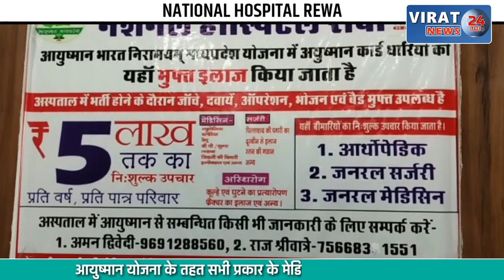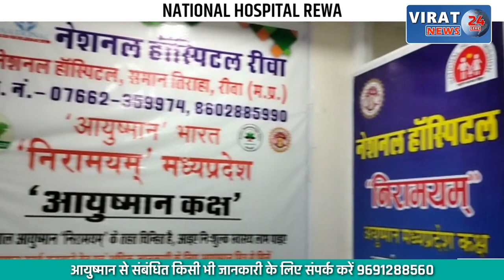🔻रीवा- सिटी कोतवाली पुलिस ने कोरियर से मगाई गई अवैध नशीली कफ़ सिरप किया जब्त !